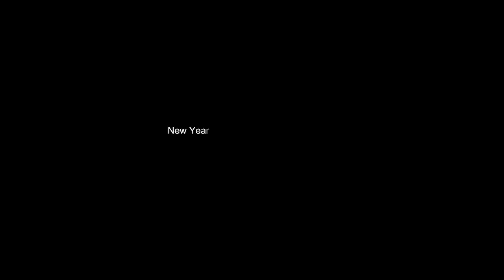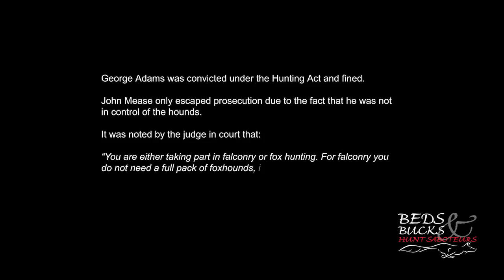Fitzwilliam Conviction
Footage of the incident which convicted the Fitzwilliam Hunt of illegal hunting. This was the first time the Bird of Prey Exemption had been tested in court and its outcome could have much further reaching implications.